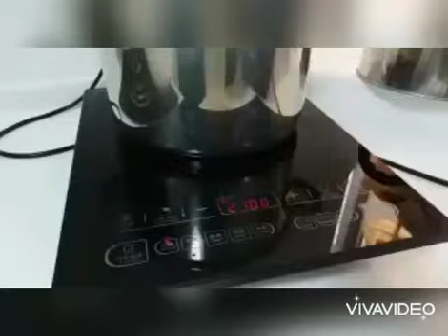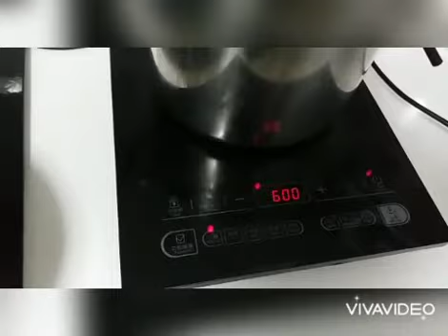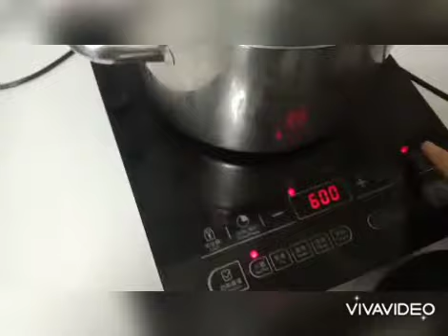sup apel dng obat" cina